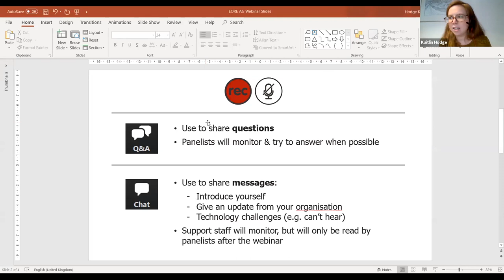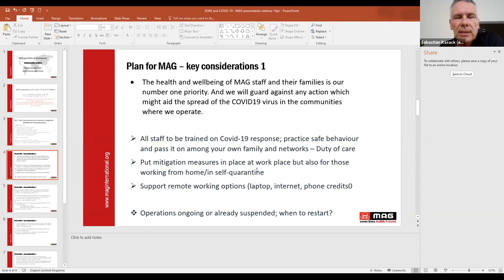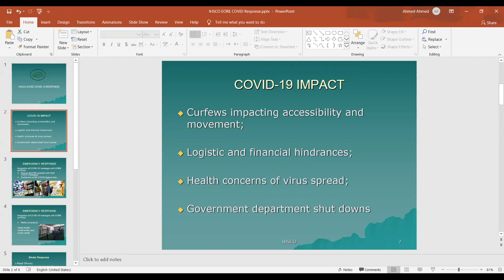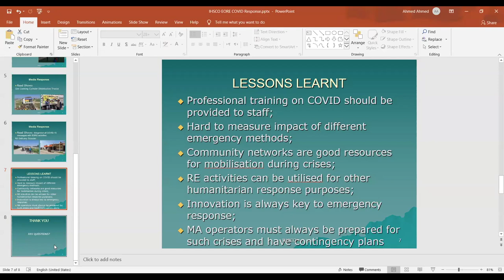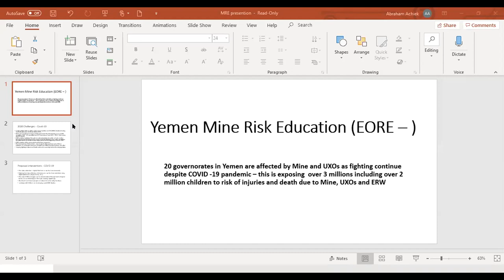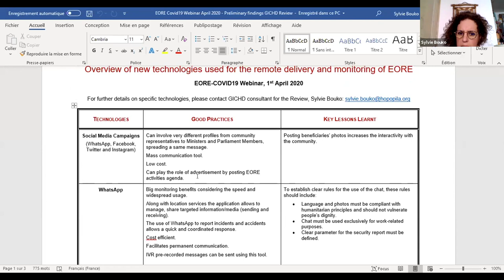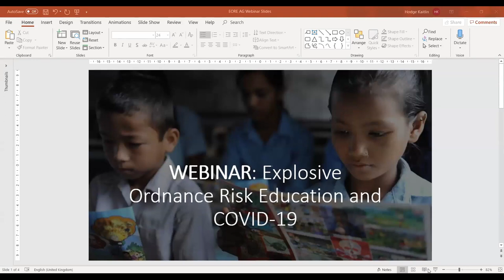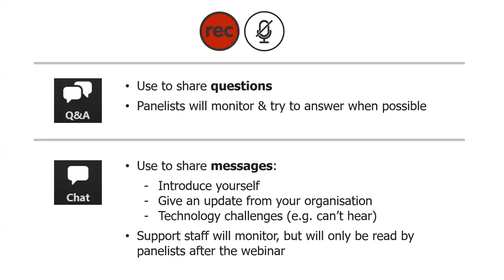Webinar: Explosive Ordnance Risk Education and COVID-19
This webinar was organised by the Explosive Ordnance Risk Education Advisory Group (EORE AG) as a follow up to a thread of discussion in the international Mine Risk Education Working Group (iMREWG) platform. It responds to strong appetite for guidance on how, in view of the special circumstances around the COVID-19 crisis, we can:

1. Safely maintain EORE activities,
2. Use the power of our networks to reach communities with COVID-19 messages, and
3. Integrate both EORE and COVID-19 risk communication activities.

The webinar was recorded on 1 April 2020. It was attended by 146 people from over 27 organisations and 47 countries.

The discussions and questions raised during the webinar, including by the attendees, will inform the guidance toolkit being selected and developed by the EORE AG and may be taken up in future webinars.

Full transcript of the webinar is available here, with thanks to Hal Judge of the ASEAN Regional Mine Action Centre (ARMAC)

Key Speakers:

00:00:07 Introduction by Hugues Laurenge, Child Protection Specialist, United Nations Children's Fund (UNICEF) and Co-Chair of the EORE AG

00:12:52 Sebastian Kasack, Senior Community Liaison Advisor, Mines Advisory Group (MAG) and Co-Chair of the EORE AG – "EORE and COVID-19"

00:25:49 Ahmed Al-Zubaidi, Director, Iraqi Health and Social Care Organization (IHSCO) – "IHSCO EORE COVID-19 Response”

00:42:09 Paul Heslop, Chief of Programme, United Nations Mine Action Service (UNMAS)

00:49:52 Abraham Achiek, Child Protection Specialist (Children and Armed Conflict), UNICEF Yemen

00:59:40 Sylvie Bouko, EORE Consultant, Geneva International Centre for Humanitarian Demining (GICHD) – "Overview of new technologies used for the remote delivery and monitoring of EORE"

01:12:07 Louis Maresca, Adviser, Conventional Weapons, Weapons Contamination Unit, International Committee of the Red Cross (ICRC)

01:16:45 Summary & Conclusions

About the EORE AG
The EORE Advisory Group provides overall guidance to the sector and identifies ways to improve the integration, effectiveness, efficiency and relevance of EORE. Established in 2019, it draws on the expertise of over a dozen UN agencies, international organisations and international NGOs who serve as members or observers to the group. It is co-chaired by UNICEF and a rotating NGO – Mines Advisory Group (MAG) at the time of this event – and the Geneva International Centre for Humanitarian Demining (GICHD) serves as secretariat.